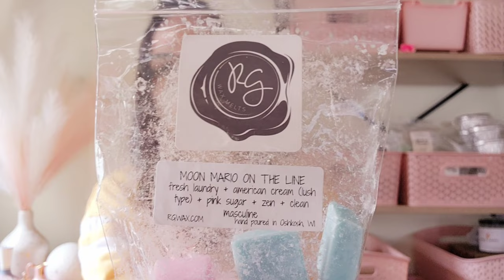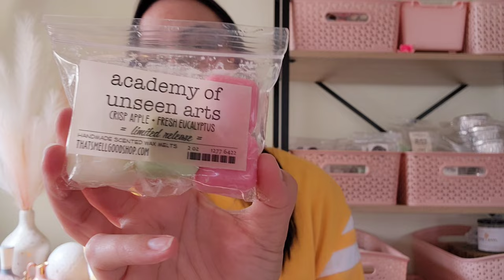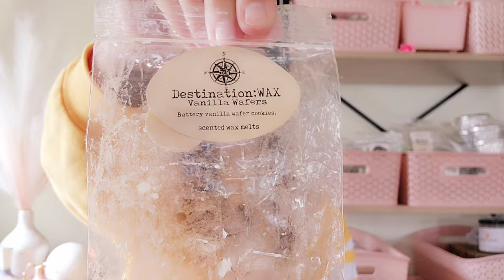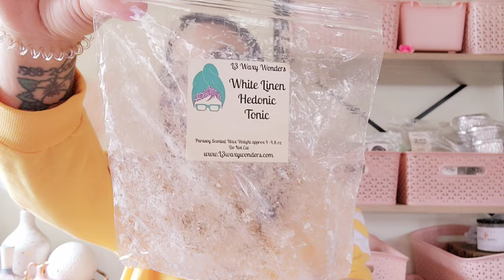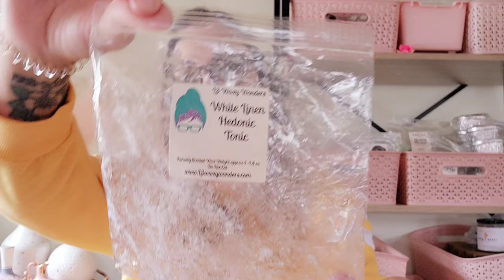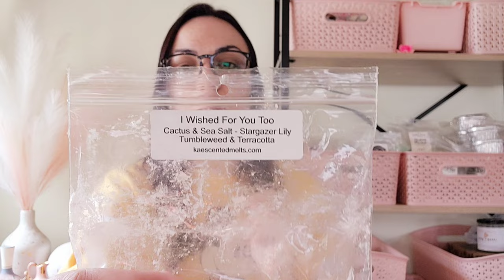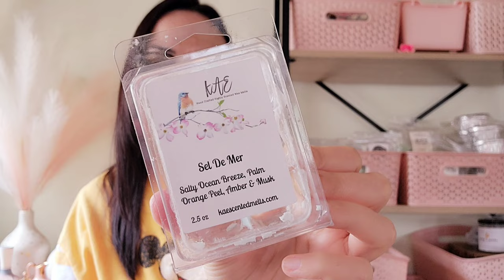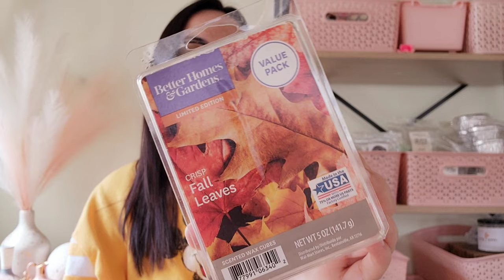Wax Empties & Half Empties // #68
Scents I've emptied and melted in the last week!